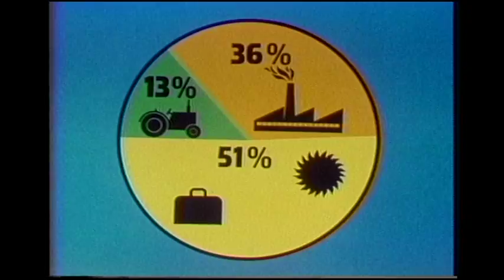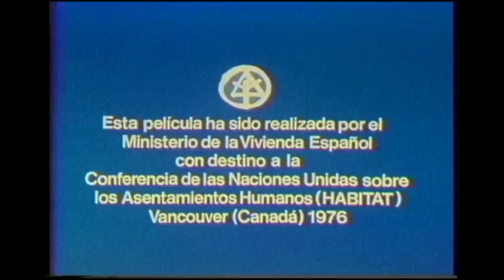Spain - From the Roof of Spain (Spanish Audio)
The growth of development of cities and their housing problems; includes planning, satellite cities

Digital and analog versions of this video are located at the University of British Columbia Archives in Vancouver, Canada (Centre for Human Settlements Fonds, video code: SPA-184-S-1, housed: Box 19).